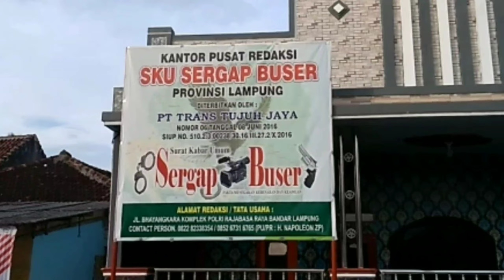VIRAL!!! DEBUS BANTEN SINGA MANDA PANDAWA LIMA LAMPUNG TIMUR UNJUK KEBOLEHAN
lampung timur, dalam rangka menjaga dan melestarikan seni budaya debus banten singa  manda pandawa lima, didusun 7 pasikan desa labuhan maringgai, kecamatan labuhan maringgai, kabupaten lampung timur, minggu (08/01/2023)

Seni budaya Banten debus Pendawa lima dusun 7 pasikan desa labuhan Maringgai, kecamatan labuhan Maringgai Lampung timur, diketuai bapak  haji ariri dan wakil ketua Bapak Hasanudin.

kegiatan tersebut dalam rangka melestarikan seni budaya bangsa khusus nya suku Banten yang  ada di Lampung timur, para sesepuh dan tokoh masyarakat Banten, dusun 7 pasikan  desa labuhan Maringgai, bersama sama mendidik dan membina pemuda dan pemudi nya, dalam seni budaya debus Banten singa Manda Pandawa Lima, dengan jumlah anggota 250 orang.

dengan  misi bela diri ,bela bangsa dan bela negara,debus Banten yang ada di dusun pasikan ini juga menanam kan kepada generasi penerus nya untuk melestarikan seni budaya Banten, agar tidak punah dan selalu tetap terjaga.

untuk itu para pengurus  ,tokoh masyarakat dan pemuda, memohon arahan,bimbingan ,dan bantuan kepada dinas terkait, karena banyak sekali kekurangan baik itu dari segi seragam, kelengkapan sound sistem maupun peralatan lainnya.

ketua debus Banten singa Manda Pandawa lima pasikan Lampung timur, BapaK haji ariri juga menegaskan, kepada saudara saudara suku banten dimanapun berada,mari kita persatuan dan kesatuan, jaga dan lestarikan adat dan budaya kita, yaitu adat suku Banten yg kita cintai,mari kita jaga  generasi penerus kita agar mampu membela diri,membela bangsa ,dan negara dan tetap menjunjung nilai nilai dan norma adat Banten. ungkapnya,

Liputan : M.jahri